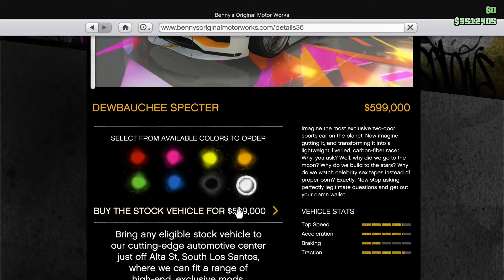GTA online : Dewbauchee SPECTER CUSTOM & TEST DRIVE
Reasonably priced bond car of GTA